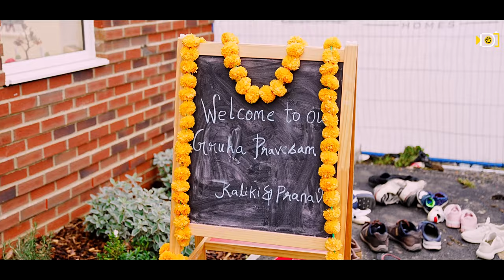Kalki + Pranav Housewarming Ceremony | Cinematic | YJN Photography | Aylesbury | United Kingdom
A Home is the only place where your mind, heart, body, and soul can all finally find peace.

A film by : YJN Gowd
Studio: YJN Photography

teamYJN
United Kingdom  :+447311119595